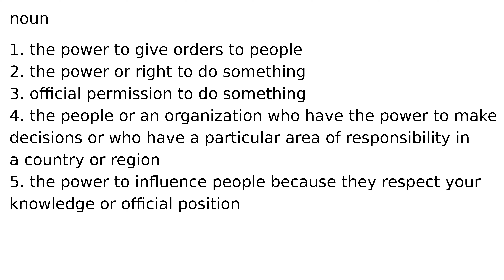authority noun meaning meanings definition definitions phonetics pronunciation english dic